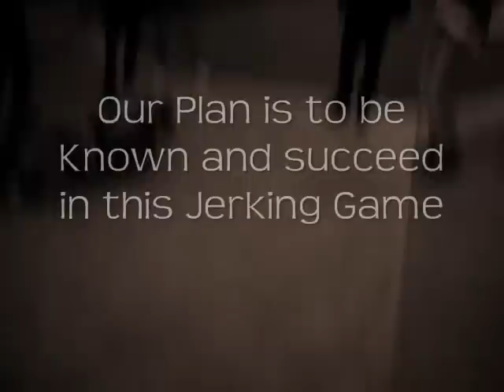From Cali to Boston, Best Jerk Crew in the East Coast . dare to challenge ?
Going Hard As f***

(Boston Stand Up)